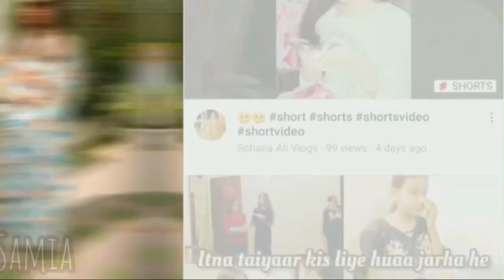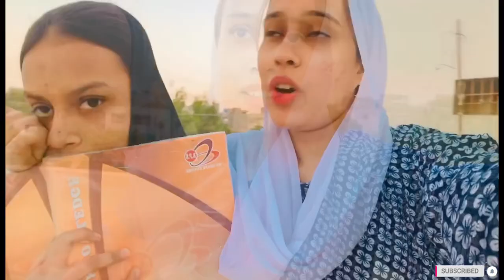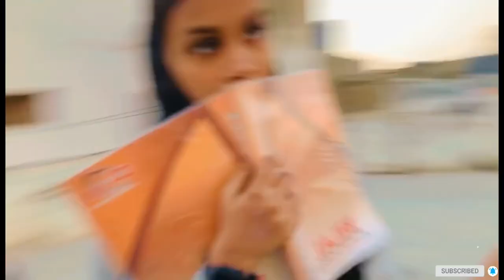Ghr me huee sb bimaar 🤒 | Sohana Ali Vlogs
to my channel and keep. Supporting ♥️